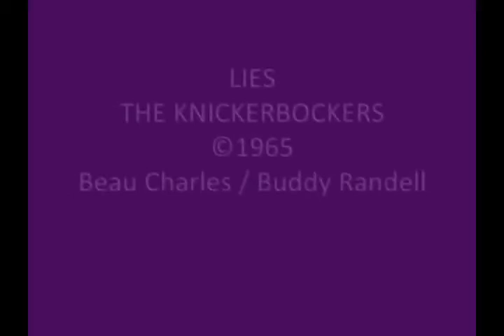LIES - THE KNICKERBOCKERS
Rocking 60's hit by The Knickerbockers.